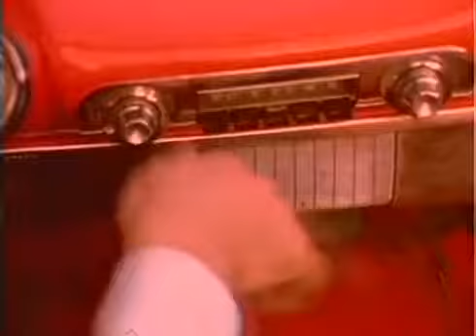Auto Rojo Vilma Palma e Vampiros HQ